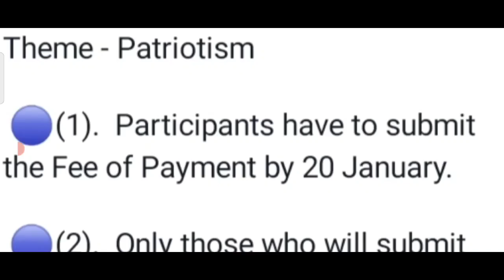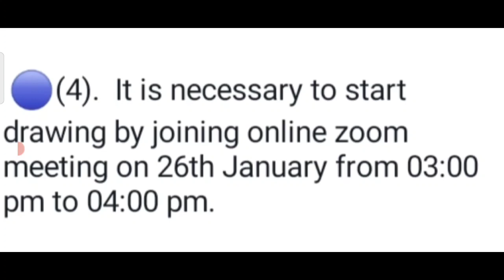Online Drawing Competition 2023 🥰 Win Trophies & Medals 🏆🥇Republic Day Drawing Competition 2023 🇮🇳